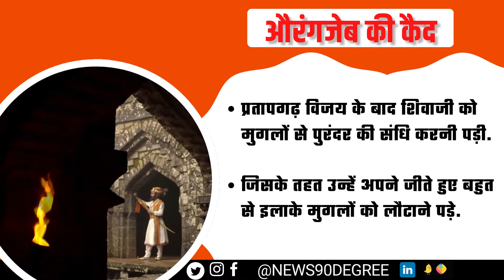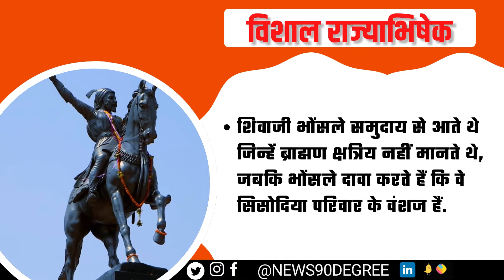आज ही दिन हुआ था शिवाजी महाराज का राज्याभिषेक | Chhatrapati Shivaji Maharaj Rajyabhishek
भारतीय इतिहास (Indian History) में छत्रपति शिवाजी (Shivaji) महाराज की अपने समय में अहम भूमिका थी. उनका राज्याभिषेक (Coronation) सामान्य हालात में नहीं हुआ था. छत्रपति शिवाजी महाराज (Chhatrapti Shivaji Maharaj) का भारत के इतिहास (Indian History) में बहुत अहम योगदान है. शायद यही वजह है कि उनके राज्याभिषेक का दिन महाराष्ट्र में ही नहीं बल्कि पूरे दिश में याद किया जाता है. आज से 347 साल पहले 6 जून 1674 को उनका राज्याभिषेक हुआ था. इस राज्याभिषेक से संबंधित ऐसी बहुत सी बातें जुड़ी हुई हैं जो भारत और महाराष्ट्र के समकालीन इतिहास की परिस्थितियों का दिलचस्प हाल बयान करती हैं.